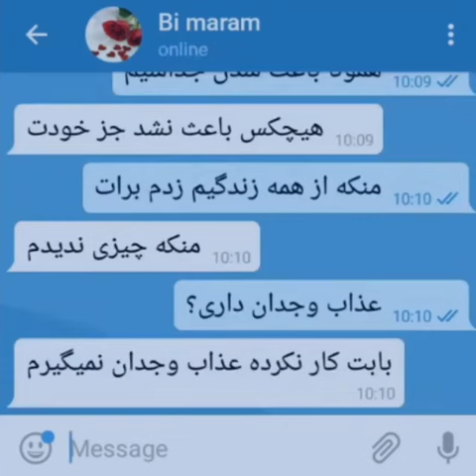December 19, 2022